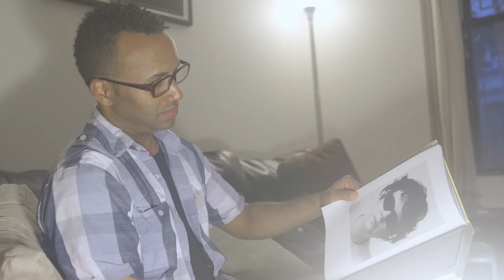Vision Portraits - Trailer - SFF 19